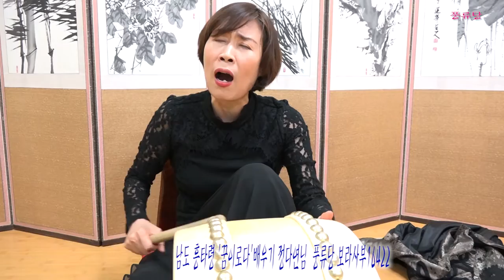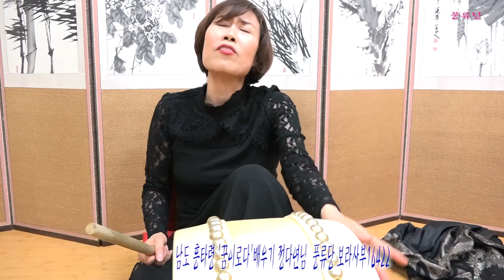남도 흥타령 꿈이로다 배우기 정다연님 풍류당 보라사부16422김병준작가 전통으로 대동풍류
사물놀이 상담 손성렬강사 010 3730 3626/ 소리터—서울 종로
국악사랑 풍류당 사람들이 육자배기 흥타령 배우기 동영상.  생활 속에 판소리와 남도민요 부르자며 모인 국악방송 '상암골 상사디야' 사랑모임 카페 '상사모'의 ‘풍류당’ 사람들, 장단 연습과 남도민요 육자배기, 자진육자배기, 흥타령 배우고 이어서 판소리 유명 대목 배워 불러보는 강습회  동영상. 취재와 촬영 편집 업로드는 김병준 작가가 진행하고 있습니다.  문의사항은 김병준 이메일로 전해 주세요.